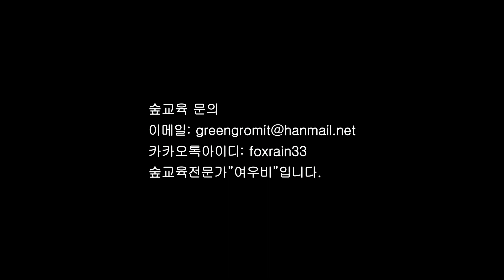세줄나비애벌레의 겨울나기